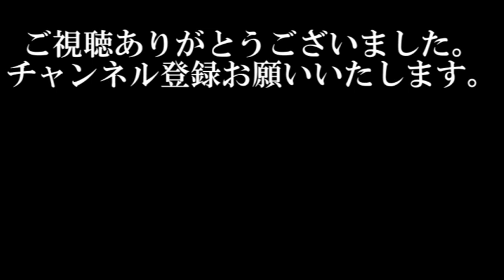【ANA】【ANA DIA修行】【ANAウィングス】【B737-800】2024年第27レグ 新石垣⇒那覇